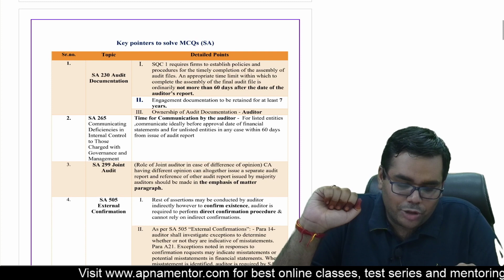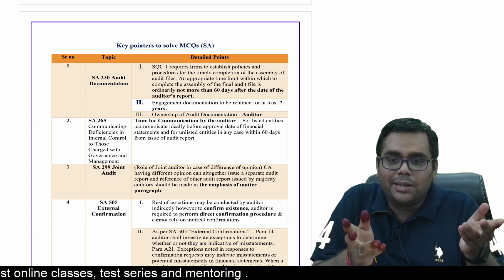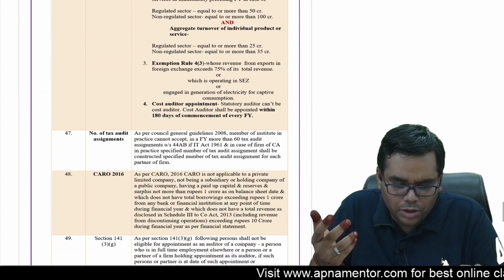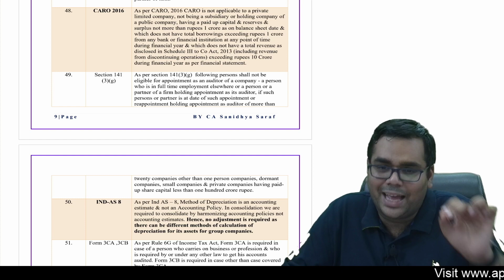Brahmastra for CA Final Audit | Shaadi ka Shagun for Students | CA Sanidhya Saraf